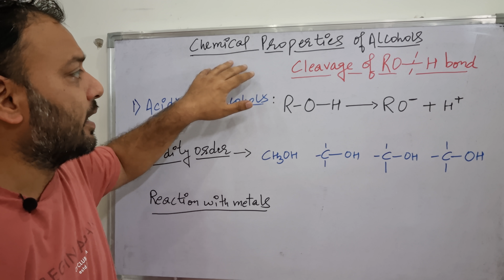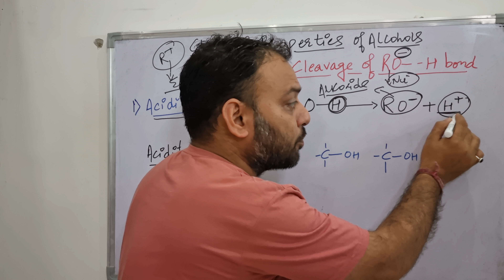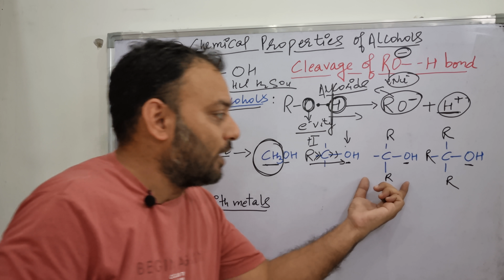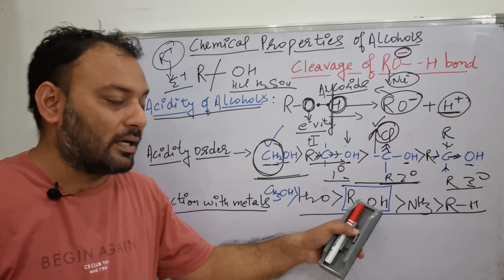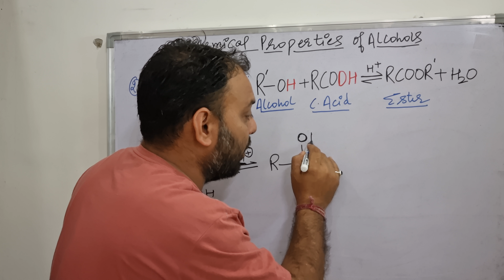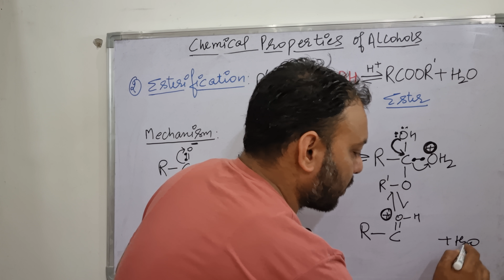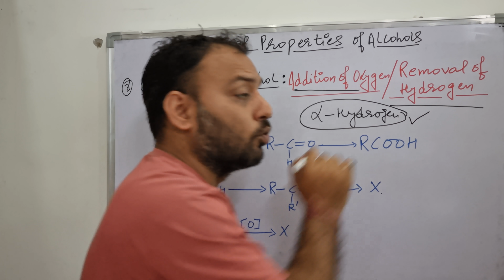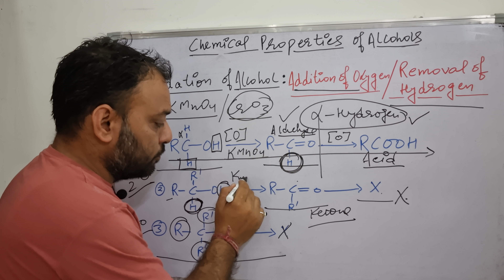Chemical reactions of Alcohols involving cleavage of RO--H bond: Acidity, Esterification & Oxidation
In this lecture, all the chemical reactions of alcohols are discussed in detail which involves the cleavage of the RO---H bond. It includes the Acidic nature of alcohols, Esterification of alcohols with the mechanism & Oxidation of alcohols.